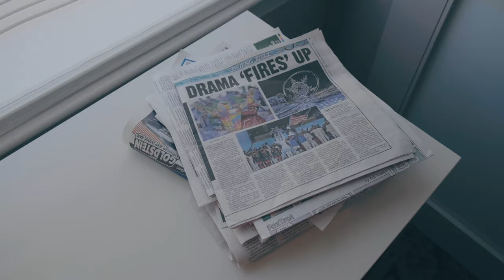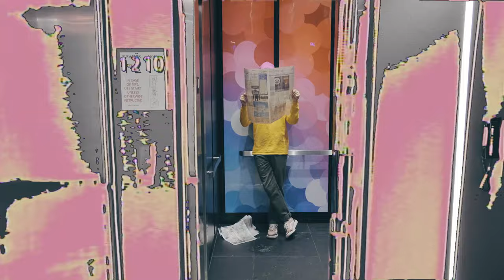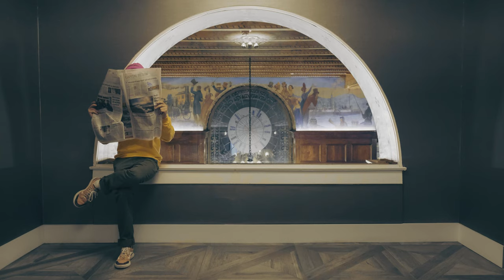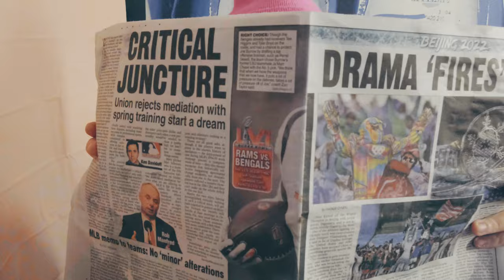oso oso - "pensacola" (Official Video)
Start off your morning routine with the video for "pensacola," the latest song from oso oso.

Directed by Dan Maddalone
Filmed & Edited by Derick Noetzel

Lyrics:
79 dollars to my name, staying alive by the sound of yours.
just 79 miles out from your place.
hitching a ride, oh you'll see that i've changed for sure.
that disguise is over, i cant explain the hold up.
my bodys in pensacola, mind's in this gin and soda.
you know, some places aren't quite like you remember.
79 days since god sent her, she says "mistakes dont make who we are"
but 79 less fuck ups in my book brings me to you behind the wheel of a car.
so its 79 lies that ill tell for my seat in hell, all alone at the foot of this bar.
you know, some places arent quite like you remember.
some faces here, they wear like pretenders.
some days this year, man. they feel never ender.
some places aren't quite like you remember.